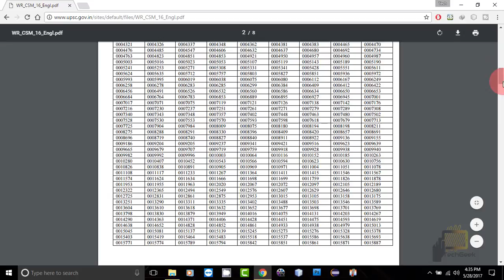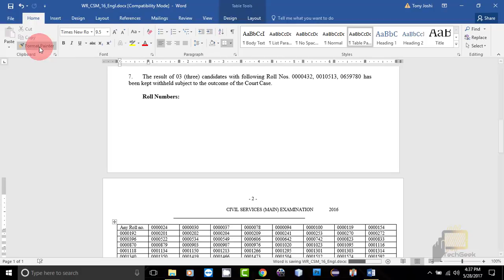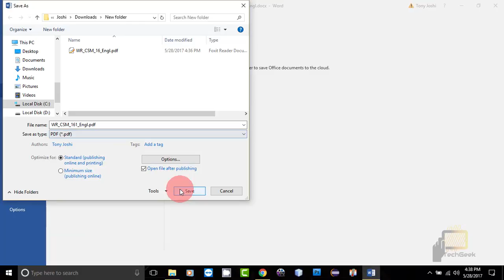How to edit pdf files | convert pdf to doc | edit pdf text | edit result | Tech Geek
Do you need to edit the pdf files to correct something or make changes in that according to your need.Than Tech Geek is here to show you how it can be done.To do that we need to convert the pdf to doc than edit the file than save that to pdf again.
there are only 4 easy steps just follow them.

Please Subscribe To This Channel To Help Me Make Awesome Videos, Like on Facebook if you  need any tutorial just let me know i will try my best to solve your problems.